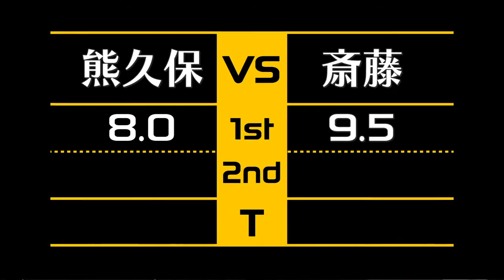Nobushige Kumakubo vs Daigo Saito D1GP 2014 World Champions Odaiba